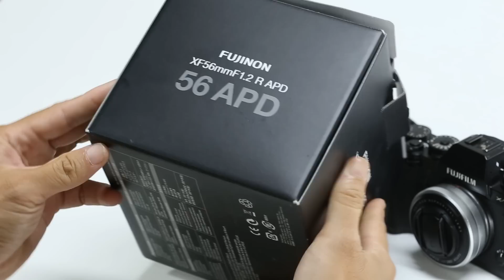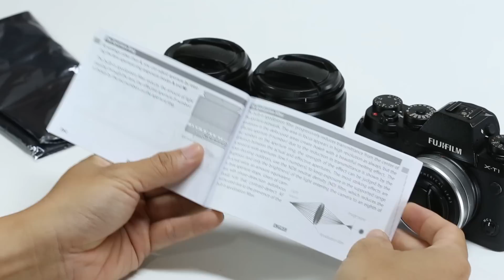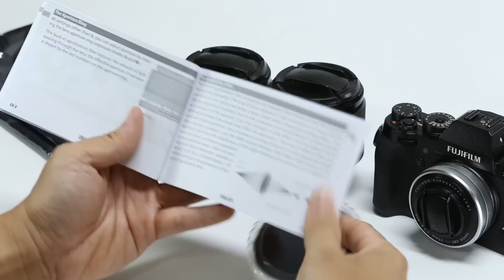Tinhte.vn - Trên tay ống kính Fujinon XF 56 f/1.2 APD